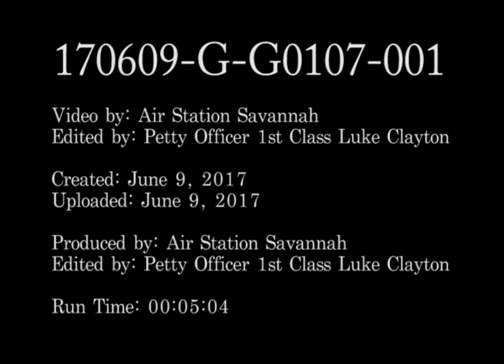Coast Guard medevacs man, 35, 90 miles east of Savannah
Credit: Petty Officer 1st Class Luke Clayton | Date Taken: 06/09/2017
Coast Guard medevacs man, 35, 90 miles east of Savannah, Georgia.